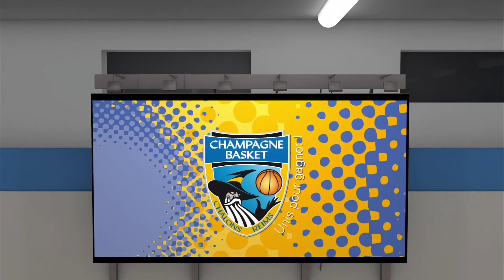CCRB 84 85 Aix-Maurienne : Le résumé